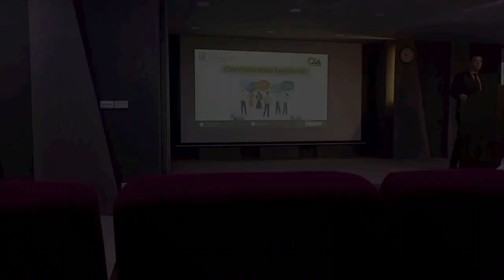University life 🎓|| Life at Giu 😊|| University Tour 😃